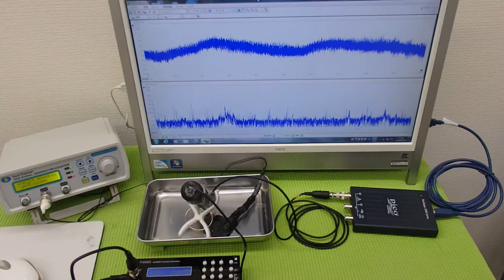オリジナル超音波プローブ ultrasonic-labo 超音波システム研究所